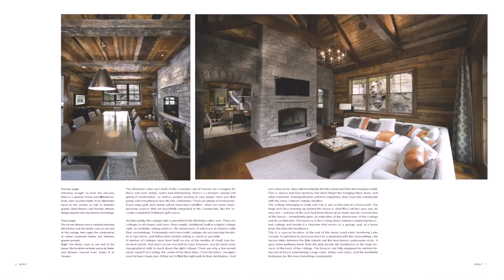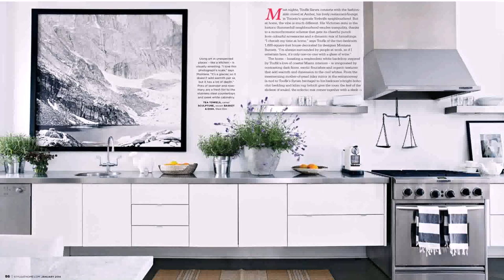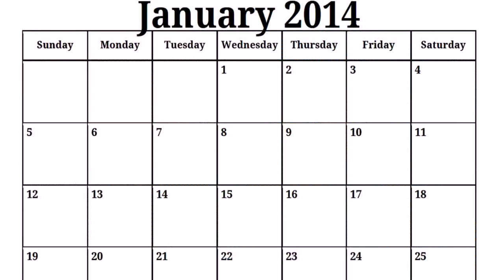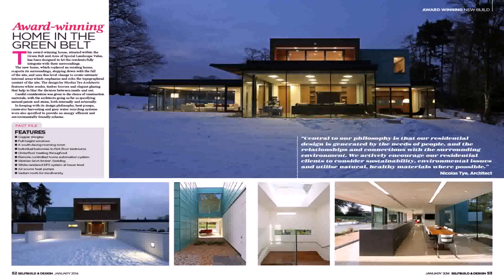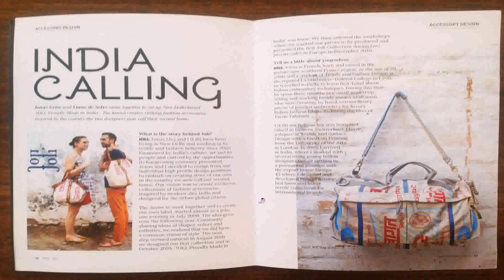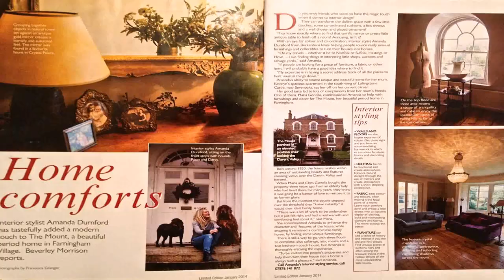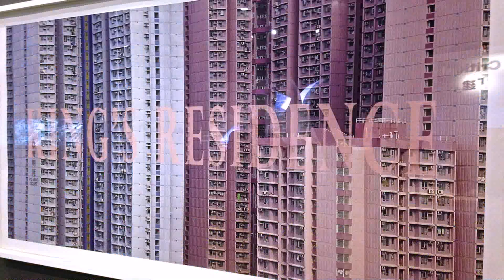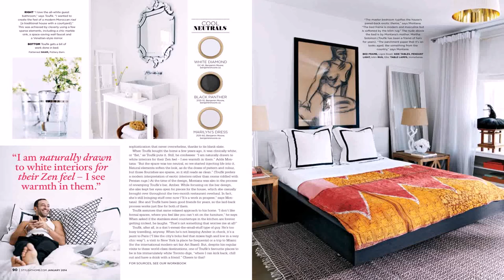House Design Collection January 2014 (see description) (see description)